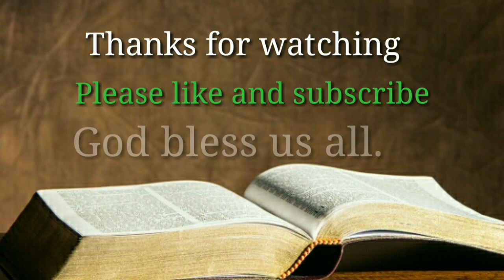Pasyal muna kami..👊👊👊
pasyal muna kami sa aming lugar..God bless